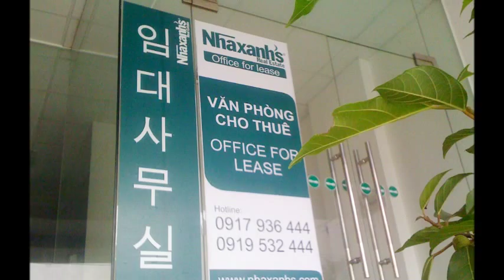Cho thuê văn phòng linh hoạt tại đường Phan Chu Trinh, Tp.HCM